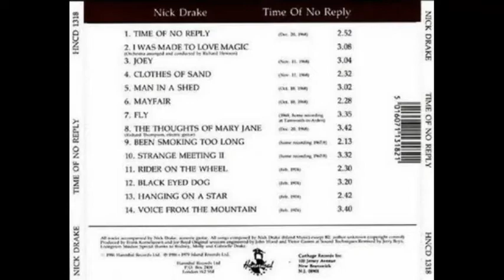Nick Drake - Rider On The Wheel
From Nick's album "Time of no Reply" - 1986